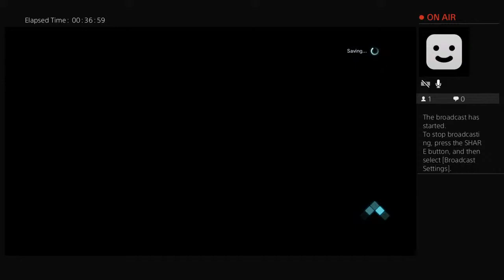Shadow Malik Fatal Bullet Playthrough #3